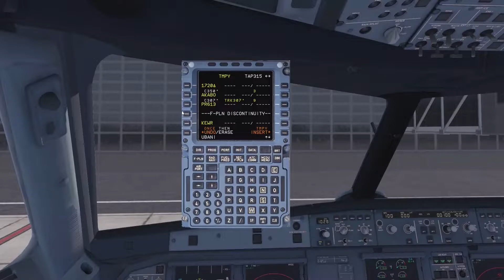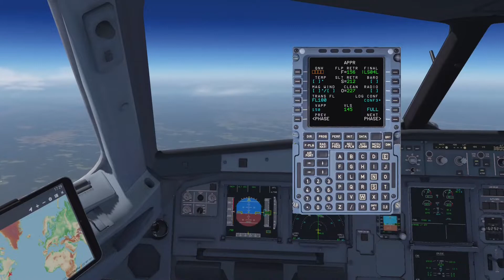Porto-Newark A321lr | X plane 11 timelapse | 100 Abonnenten Special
Wenn ihr Verbesserungsvorschläge habt, schreibt diese gerne in die Kommentare.